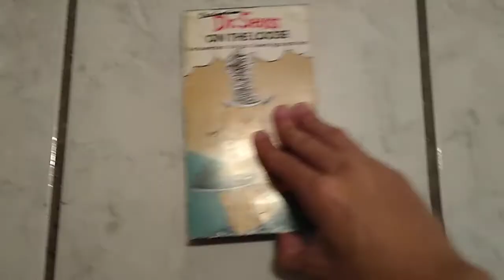Dr. Seuss On The Loose VHS Review